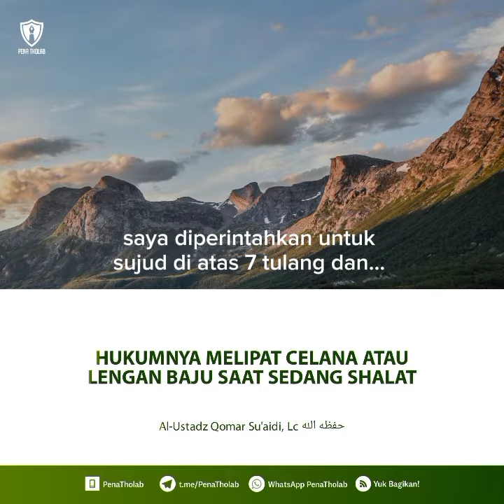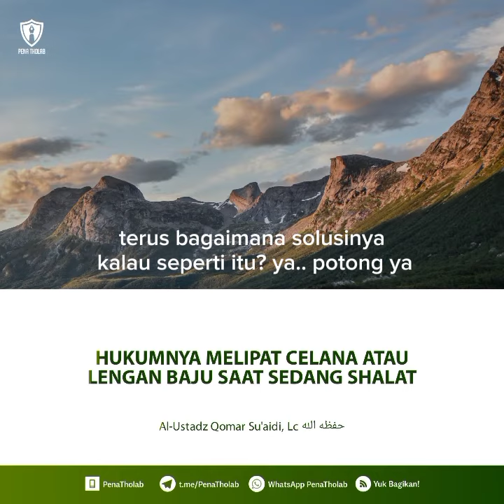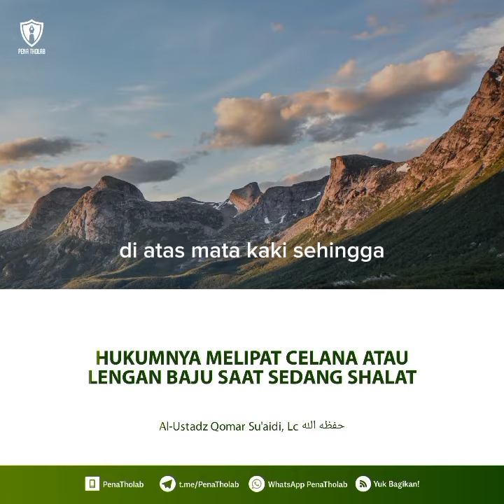Al ustadz qomar as Suaidi - hukumnya melipat celana atau lengan baju saat sedang shalat